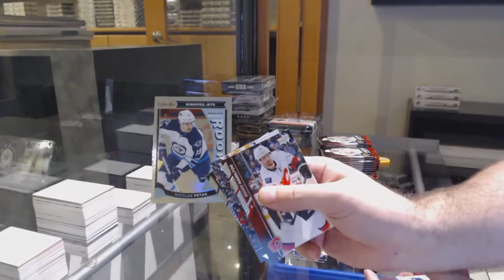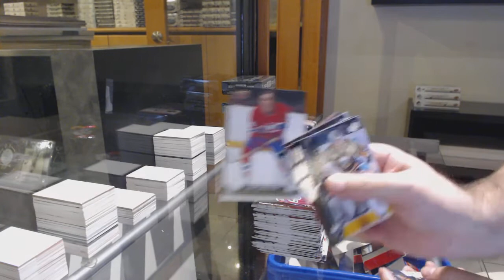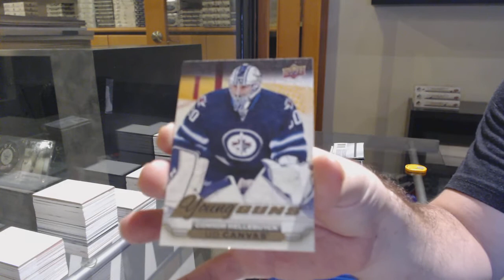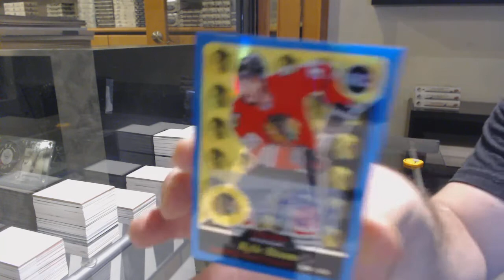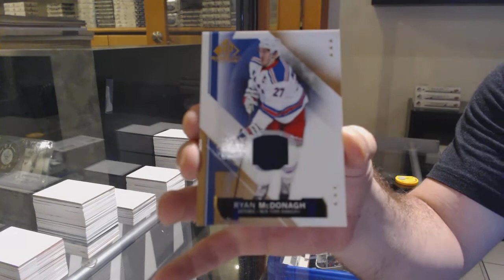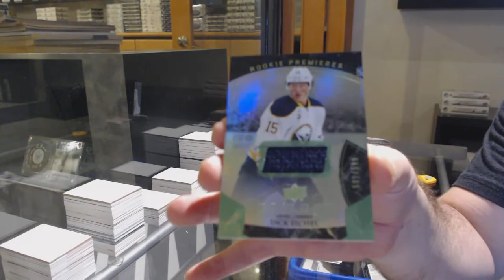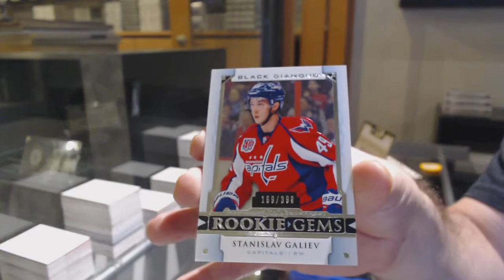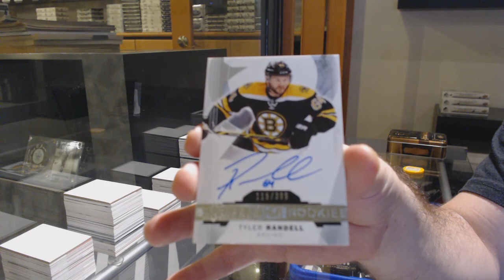8 Box Hockey Mix Break With Premier - C&C GB #12,623